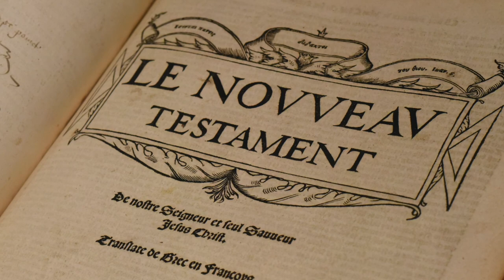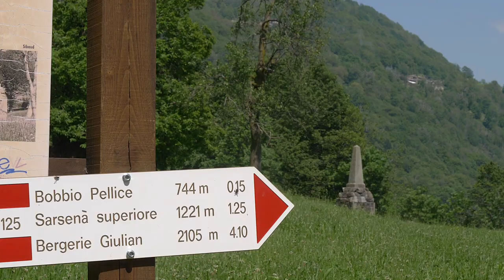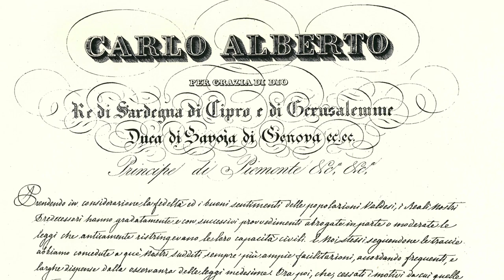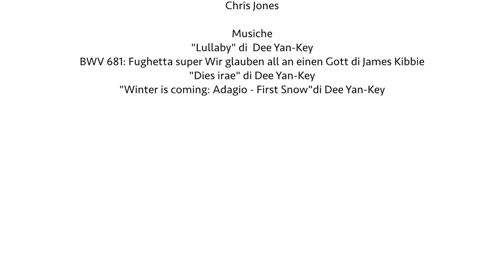The Waldensians (eight centuries of history)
Davide Rosso, director of the Waldensian Cultural Centre foundation, recounts the history of the Waldensians from when the movement was founded in 1170 to when they joined the Protestant movement, from persecution and the “glorious repatriation” to Carlo Alberto’s royal orders to the present day.